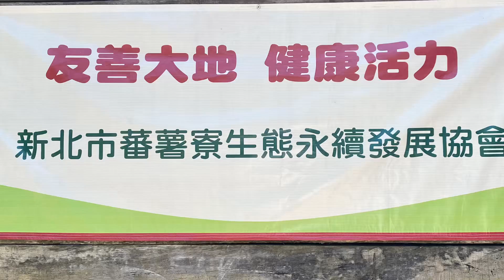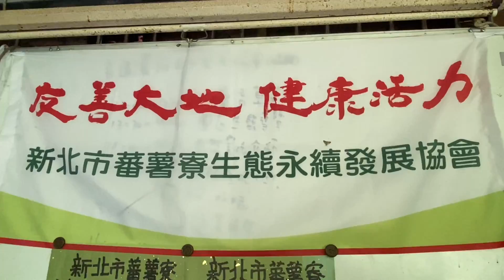新北市#蕃薯寮#生態永續發展協會#King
友善大地 健康活力
新北市蕃薯寮生態
永續發展協會成立